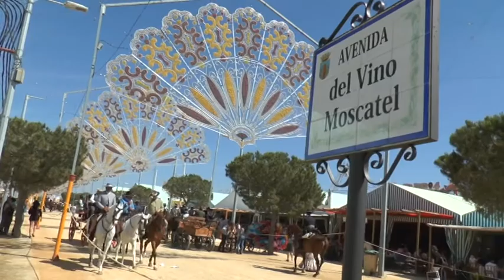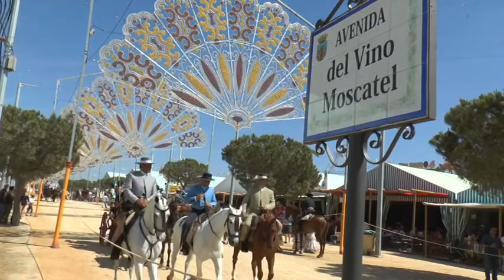PREPARATIVOS LIMPIEZA FERIA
La Delegación Municipal de Medio Ambiente, a través de Chiclana Natural, ha dado a conocer el operativo de limpieza que permitirá mantener el recinto ferial de Las Albinas de El Torno durante desde la inauguración del próximo miércoles hasta la clausura del domingo. El responsable del área, Joaquín Guerrero, valora que “se ha desarrollado una planificación concienzuda que va a permitir mantener la feria en un buen estado de conservación e higiene”.